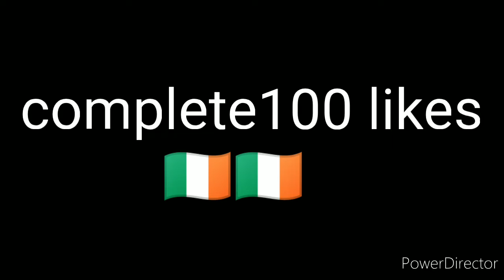press song one tap head shot in free fire max 🥰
free fire head shots